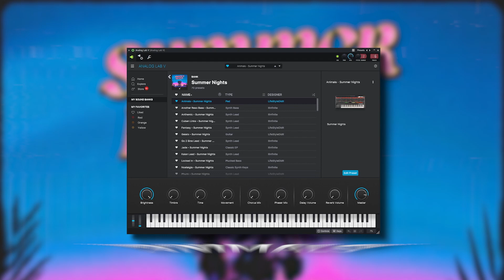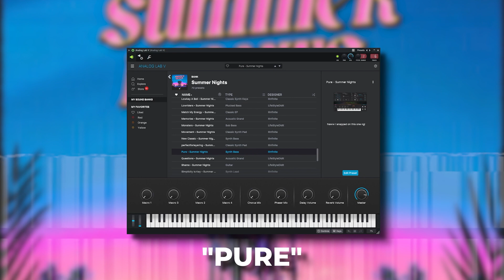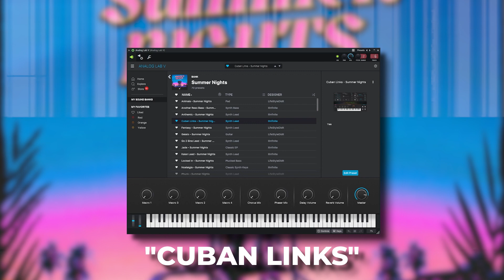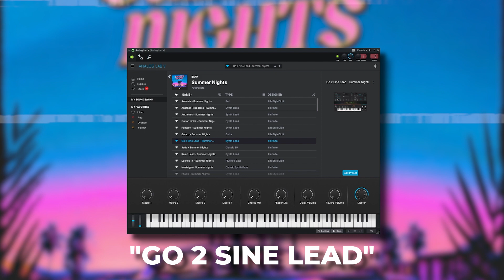(Free) Analog Lab V Bank - "Summer Nights" (Sounds inspired by Blxst, Larry June, & Many More)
This bank is in collaboration with Lifestyledidit, this includes 70 presets specifically designed to make West Coast beats! This bank includes, synth leads, synth basses, keys, pianos, e-pianos, synths, and pads.

I also exported all of the presets as one shots so if you don't have analog lab you can still enjoy the kit!